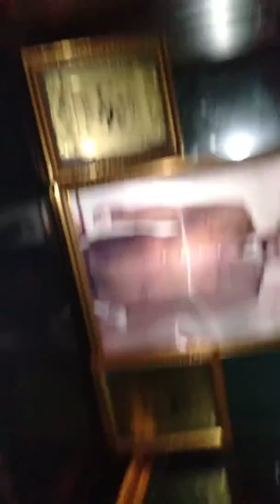Kmar 308 reinkarnasi